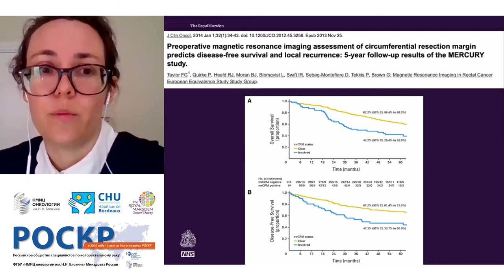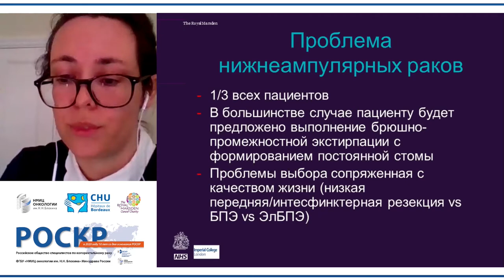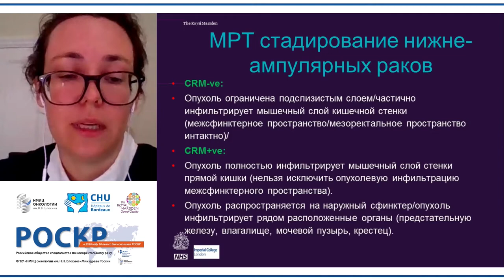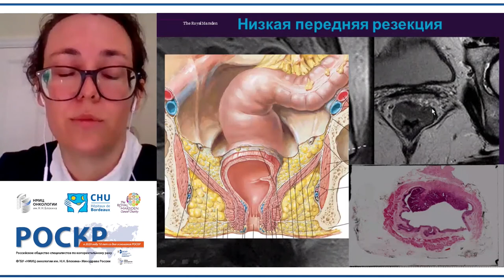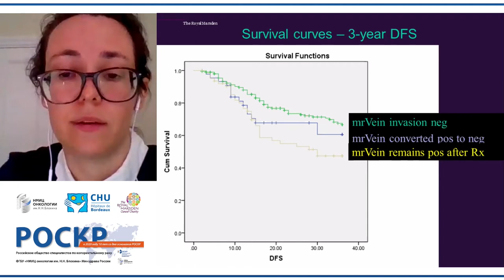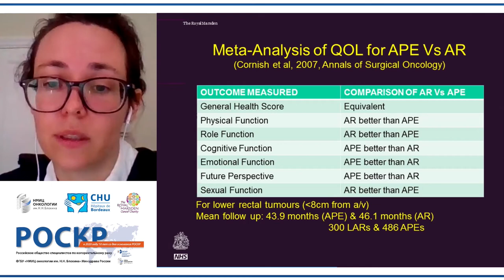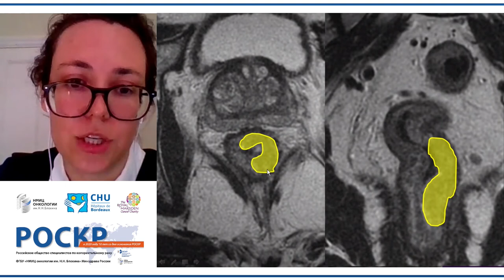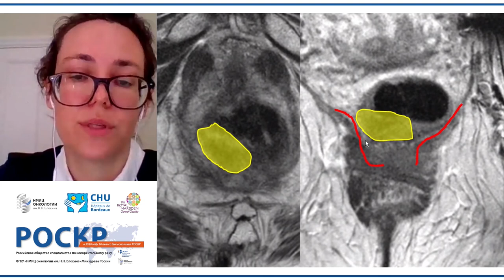Повышает ли лучевая терапия шансы на сохранение сфинктера? Экспертное мнение лучевого диагноста.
Светлана Балясникова - к.м.н., старший преподаватель Imperial College London, врач-рентгенолог The Royal Marsden Hospital